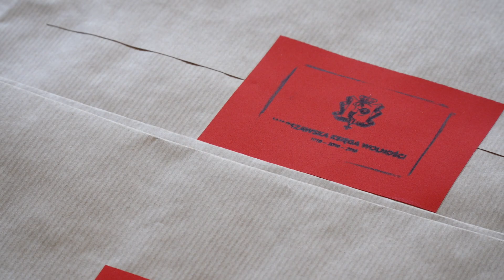Kapsuła czasu spakowana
Wpisy do Warszawskiej Księgi Wolności, pamiątki, dane statystyczne, mapy, a nawet warszawskie body - te i wiele innych rzeczy trafiły już do kapsuły czasu, którą zakopiemy już w sobotę podczas Festiwal Przestrzeń Wolności. Serdecznie zapraszamy do wspólnego świętowania stulecia niepodległości!